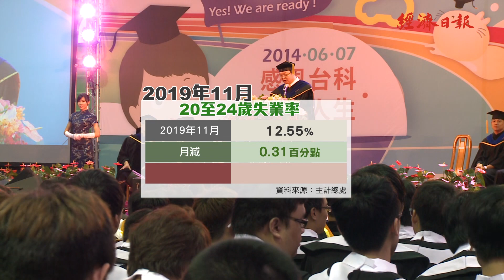11月大學教育程度失業率 創近三年來最高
【經濟日報記者 黃靖文 邱力行/23日報導】
主計總處今(23)日發布11月人力資源調查統計結果，11月大學及以上教育程度者失業率為4.87%，1至11月則為4.76%，為近三年最高，今年1至11月大學及以上教育程度者失業率為4.76%。